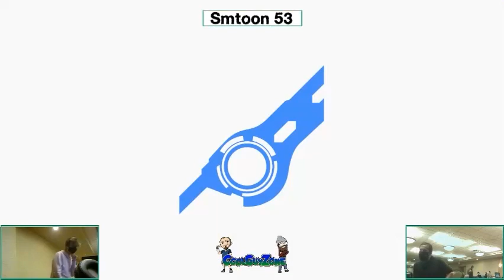Veto (Joker) vs. @pinkbombo91 (Pyra) - Winners Quarters - Smashkatoon 53